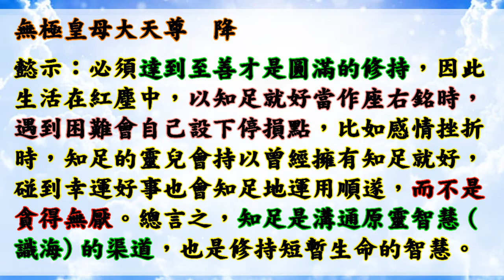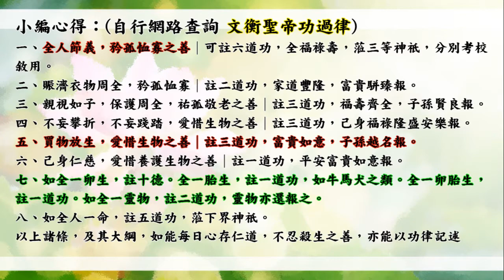國語有聲善書【末法慈音】無極皇母大天尊著 知足方得圓滿 (知足原來可以開啟智慧，如何開啟呢？)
南天直轄武廟明正堂善書 末法慈音

末法慈音
本堂主席關恩師 登台
聖化筆王晟繽
中華民國108年7月28日
歲次已亥年六月廿六日
聖示：恭接 老母降鸞，命本堂福神十里外、命本堂城隍五里外迎迓，其餘神人及本院眾修士，排班候駕！

御林軍主帥趙天君 降
詩日：護駕地人天，東西南北邊；
原靈明見性，告慰母心懸。
聖示：恭迎懿駕，神人俯伏，不得失儀！

無極皇母大天尊 降
懿示：諸賢卿及諸兒女免禮、賜坐。
又示：今日與諸靈兒聊聊「知足方得圓滿」。
第二十四章 知足方得圓滿
原靈是永恆的，生命是短暫的，如何修持才能從短暫成就永恆呢？其實端憑靈兒取決的修持方式，沒有絕對值，但是一失去知足，就很難圓滿了。

原靈本來澄澈，卻因為降生紅塵染上汙穢，而致原靈處在十分紊亂的現象。永恆原靈本來可以襄助生命修持，卻如斷線風箏似的，無法取得識海永恆的智慧，所以原靈仍是永恆，卻紊亂得無法恢復清澄。靈兒以亂修亂，處事上時時後悔當初應該如何如何，現在就不會如此如此，紊亂的原靈無法取得累世經驗及智慧，便一再沉淪輪迴中，所以唯有知足才能在混亂劃上休止符。

生命本來就有善性，但因為物慾強烈索求，想在短暫的時間內，取得世間一切，所以再透過社群網絡推波助瀾，生命不只有物慾之擾，更因羨慕生恨成嗔，比如羨慕他人吃什麼美食、住什麼樣的豪宅，進而不斷鼓勵追求物慾，生命痛苦不堪，即使達到某一階段仍不罷休，所以能知足才會使生命獲得幸福感，並非以名利為目標而是知足就好。

永恆的原靈必須恢復澄澈才能回天，生命必須達到至善才是圓滿的修持，因此生活在紅塵中，以知足就好當作座右銘時，遇到困難會自己設下停損點，比如感情挫折時，知足的靈兒會持以曾經擁有知足就好，碰到幸運好事也會知足地運用順遂，而不是貪得無厭。總言之，知足是溝通原靈智慧(識海)的渠道，也是修持短暫生命的智慧。

👍若有墮胎者、或幫助墮胎者、或醫生幫助未婚者墮胎，請多助印此部善書，以消罪業，懺悔並改過 (記得去拱衡堂做專案呈疏來註銷罪過)。

👍會墮入血污池之原因：
1.曾在瓦斯爐上晾衣服(含經血衣物)，或在河川洗含經血衣物。
2.曾在野外、山水、神佛面前行汙穢、行淫之事情！
3.曾經未婚墮過胎、或已婚卻故意墮胎、或溺嬰虐嬰者。
4.行醫幫(協助)人墮胎、自己教唆人墮胎！

👍如何悔過與避免墮入血污池：
1.誠心懺悔，然後去聖堂(拱衡堂)做專案呈疏，助印善書。詳細請自行去問拱衡堂，用懺悔心與功德來化解。
2.最好幫墮胎的嬰靈超拔到拱衡堂昊天紫綬靈修院，化解怨緣又可結善緣，讓他們可以修行變仙佛！最好自己也生前註籍靈修院，避免去地獄受苦！超拔一位均為6千台幣整！

🙏替過世的人或動物或神明超拔到靈修院：一位六千元。

👍往生彌勒淨土是成佛的保證！有些重點跟大家澄清：
1.可以帶業障往生 (比阿彌陀佛淨土更容易往生)
2.可以在淨土修到等覺、妙覺菩薩果！
3.再隨　慈尊下閻浮提，龍華三會共成無上正
覺之佛果！

👍如何往生彌勒淨土？ 小編整理最有效之法：
1. 親自至懿敕拱衡堂申請註籍往生彌勒淨土 (免費)，因為表文要呈給上天，需要親自到！然後開始早晚念誦彌勒尊佛的佛號與行六事(原因是要增加您的福 資糧，也就是提升果位)，行六事後面會解說！
2. 如果您是一貫天道的道親，更容易求生彌勒淨土，因為彌勒佛是祖師爺，但是記得做完任何功德完一定要迴向往生彌勒淨土唷！非常重要，如果忘記迴向，往生會失去動力！不用擔心念迴向文會導致無法消業障，因為迴向文包含消除業障！很殊勝！

仙佛開示助印善書好處：
四、夜夢吉祥。

1. 最先條件要能活
2. 數量要多
3. 不能破壞當地的生態環境
4. 必須是食物鏈最底層的食物供應者